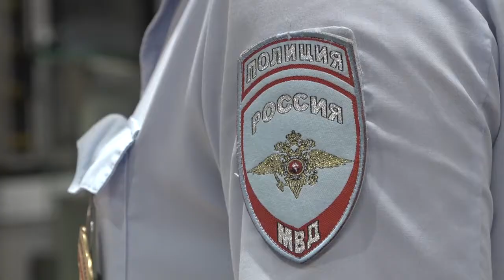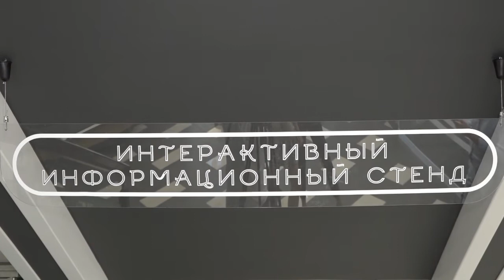Осторожно, мошенники! Обман предпринимателей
Подделка денег, иллюзия оплаты покупки и другие мошеннические схемы. Одинцовские предприниматели рассказали, с какими уловками аферистов сталкиваются ежедневно и о том, как с ними бороться.